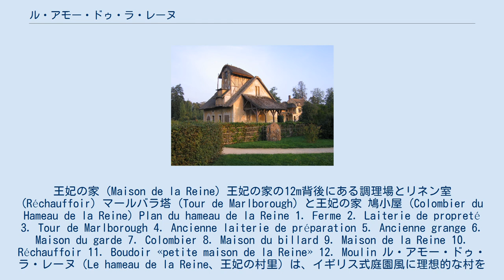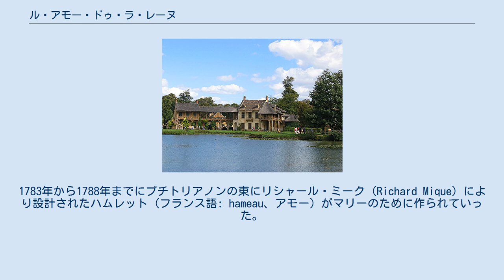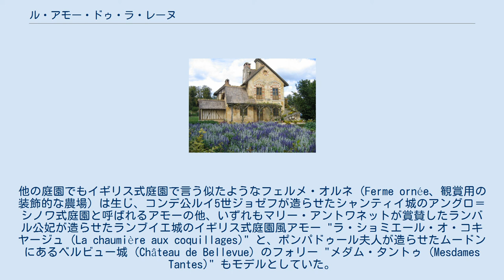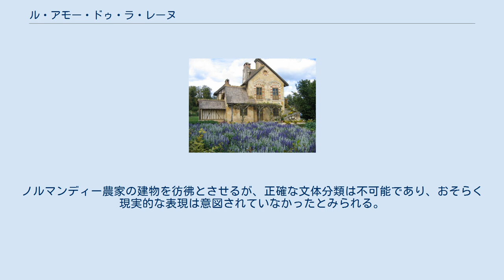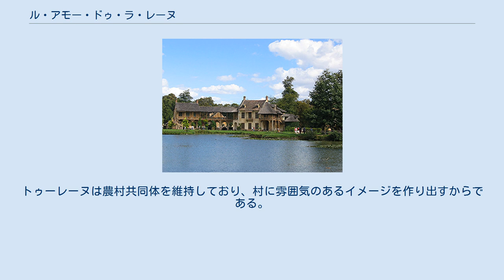ル・アモー・ドゥ・ラ・レーヌ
マリー・アントワネット
王妃の家 (Maison de la Reine) 王妃の家の12m背後にある調理場とリネン室 (Réchauffoir) マールバラ塔 (Tour de Marlborough) と王妃の家 鳩小屋 (Colombier du Hameau de la Reine) Plan du hameau de la Reine 1. Ferme 2. Laiterie de propreté 3. Tour de Marlborough 4. Ancienne laiterie de préparation 5. Ancienne grange 6. Maison du garde 7. Colombier 8. Maison du billard 9. Maison de la Reine 10. Réchauffoir 11. Boudoir «petite maison de la Reine» 12. Moulin ル・アモー・ドゥ・ラ・レーヌ（Le hameau de la Reine、王妃の村里）は、イギリス式庭園風に理想的な村を模して、主にフォリー（居住用ではない装飾用の建築物）が建てられている庭園である。
フランス国王ルイ16世王妃マリー・アントワネットのためにヴェルサイユ宮殿の一角プチ・トリアノンに建てられた。
現在、この"村里"はヴェルサイユ美術館に属し、訪問することができる。
 1774年、王妃マリー・アントワネットは夫のルイ16世からの贈り物としてプチトリアノン宮殿を与えられた。
これはマリー・アントワネットにとって、しきたりと宮廷生活の厳しさから逃れることができるエルミタージュのような場所であった。
幾何学模様のフランス式庭園に対して、彼女は宮殿の周囲を自然の景観美を重視したイギリス式庭園風にして、館の庭園面積を変更していく。
 マリーには、時折くつろぐことができる場所である小さな村への愛情が生まれた。
1783年から1788年までにプチトリアノンの東にリシャール・ミーク (Richard Mique) により設計されたハムレット (フランス語: hameau、アモー）がマリーのために作られていった。
ただこうした人里離れた村のアイデアは新しいものでもなく、当時は田舎風の装いはファッショナブルであり、田舎での生活も自由や美といった観念に関連していた。
 18世紀後半から19世紀には、 ジャン＝ジャック・ルソーのような哲学者たちも自然に近い生活を推進していったのである。
他の庭園でもイギリス式庭園で言う似たようなフェルメ・オルネ (Ferme ornée、観賞用の装飾的な農場) は生じ、コンデ公ルイ5世ジョゼフが造らせたシャンティイ城のアングロ＝シノワ式庭園と呼ばれるアモーの他、いずれもマリー・アントワネットが賞賛したランバル公妃が造らせたランブイエ城のイギリス式庭園風アモー "ラ・ショミエール・オ・コキヤージュ (La chaumière aux coquillages)" と、ポンパドゥール夫人が造らせたムードンにあるベルビュー城 (Château de Bellevue) のフォリー "メダム・タントゥ (Mesdames Tantes)" もモデルとしていた。
しかしここでは、その種のもので最も完璧な施設が作られたのである。
 アモーでの王妃の生活は民衆からの不人気へとつながっていった。
彼女の浪費癖ないし無駄遣いはすでに悪評を得ており、銀のレーキや小さな磁器のバケツを持ったマリー・アントワネットが「農民の生活」を送っていたという考えは、当時まったくひどい生活を強いられていた田舎の人々を困惑させただけでは事足りず、さらに村の維持に多額の金銭を飲み込むという噂が流布していた。
 マリーはフランス革命の過程で処刑され、建築家リシャール・ミーク (Richard Mique) も同じ運命に遭った。
村里はその余波に巻き込まれた。
しかし、皇帝ナポレオンにより1810年には修復された。
 農村のさまざまな側面を統合するために、人工湖の周りに形成される。
ノルマンディー農家の建物を彷彿とさせるが、正確な文体分類は不可能であり、おそらく現実的な表現は意図されていなかったとみられる。
集落はさまざまな機能をもつ1ダースの建物で構成されていた。
最も重要である建物は王妃の家「Maison de la Reine」である。
農場、製粉所、漁業、酪農場、見張り塔 Tour de...